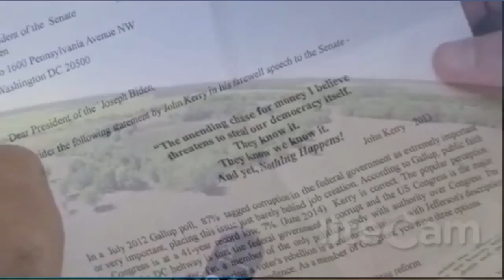Superhero Autogyro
A homage to Doug Hughes, the 61-year-old mailman from Florida who landed his gyrocopter on the Capitol Lawn in order to make good his “special delivery” of letters to every member of Congress containing a statement about campaign finance reform.

Lyrics:

Says, “Cut out the cash!”
“Not the open, fair dinero --
“Just that hidden stash!”

“For elections on the level,
“It’s important that
“Filthy Lucre, hiding evil,
“Always tip its hat.”

Let us back this superhero,
Him, who bet it all;
Who, upon his autogyro,
Made a capital call.

He wrote letters to each one of
5 and 3 and 5;
With which notes he did beseech them:
“Listen and come alive!”

Says, “We must act now;
“We must watch all this dinero –
“Kill the fat-cat cow!”

Credits:

Lyrics by: Curtis W. Long

Music and vocals by: Tommy Dodson

Video by: Bob Nelson